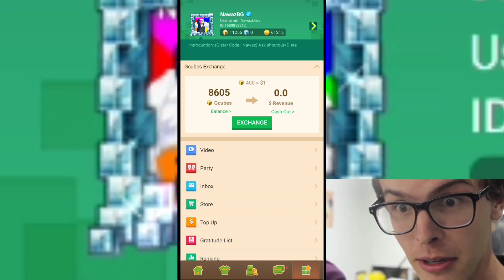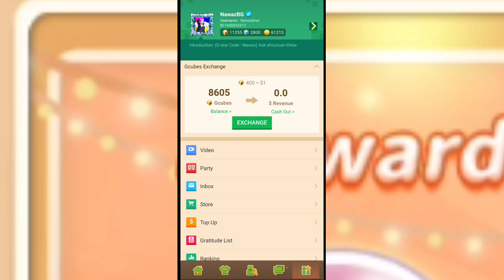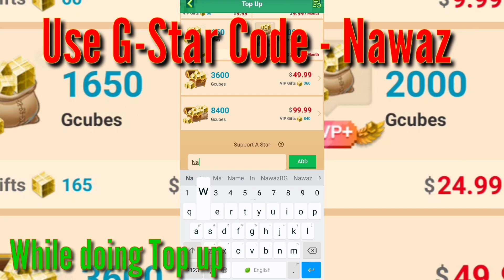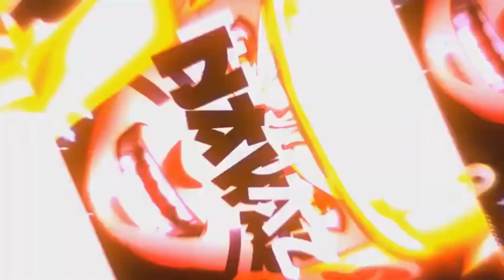I Got Fiery Golden Wings in Bedwars (Blockman Go)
Hi Guys,

1 SUB✔️
1 Million Views✔️🤩

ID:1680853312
USERNAME:NawazBG